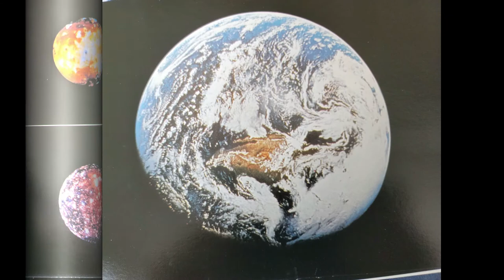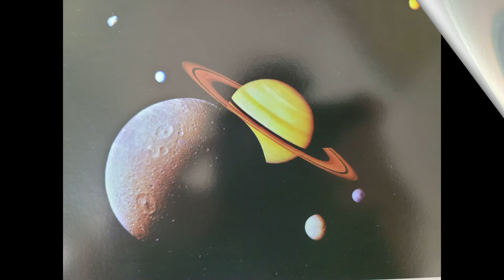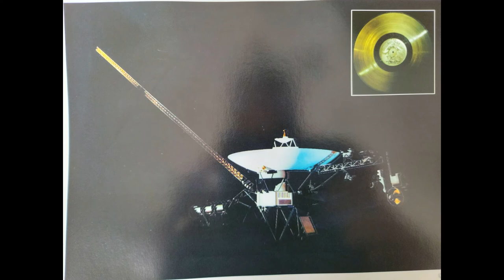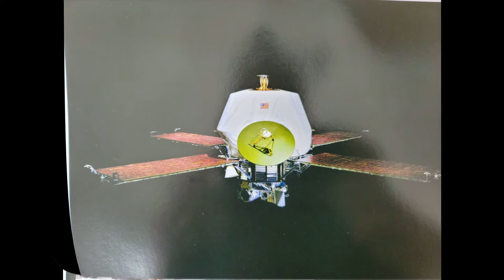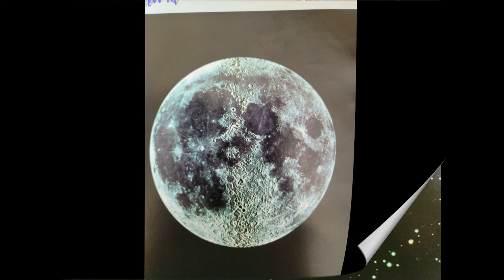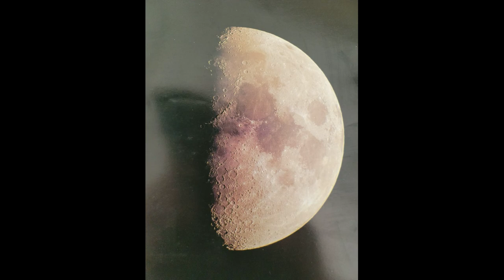# 코스모스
밴드 에가입 하시면 방송 시간을 알수있습니다